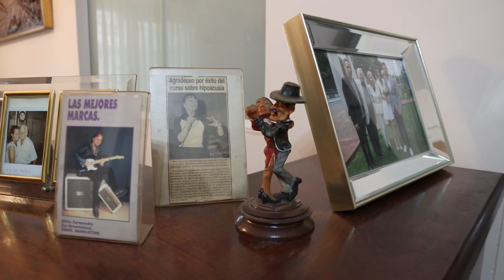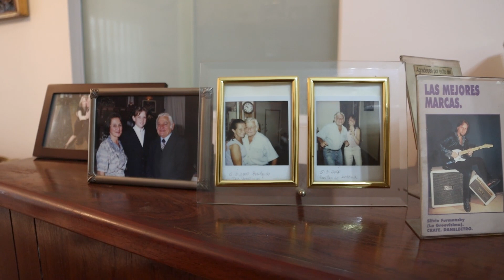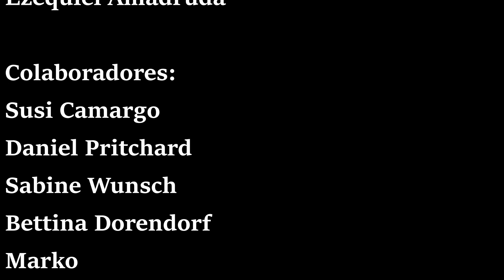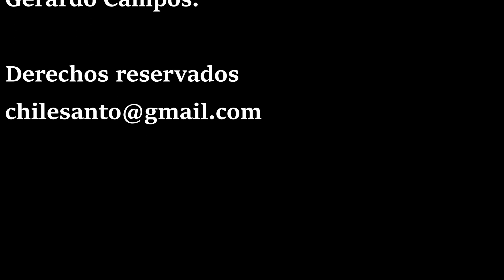Tango Explorer. Les presenta él cortometraje , "Tres Minutos". En Español y subtitulada en Inglés.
Tango Explorer Present a Shorth Film produce with the help of the wonderful people that loves tango here in Buenos Aires Argentina.
I encourage you to show the Shorth Film in your community for free and promote our wonderful tango.